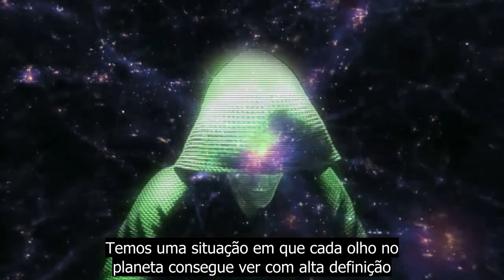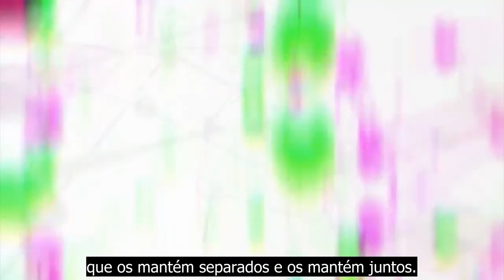META\\CONSCIÊNCIA, ID E A INTERNET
Transcrição:
"A consciência da Internet torna-se uma espécie de meta-consciência para cada humano normal. Temos uma situação em que cada olho no planeta consegue ver com alta definição o que está a acontecer no solo a cada momento.

Se comparar isto à sua consciência normal humana é exactamente desta maneira que opera, algo entra na sua mente e pode decidir conscientemente se isto é algo que requer mais da sua atenção e assim que direcciona a sua atenção para esta percepção, para este estímulo que está a receber. Então pode solucioná-lo usando todas as suas ferramentas conscientes.

Embora estas pessoas pareçam inconscientes da existência umas das outras, não olhando nem falando, um grupo grupo olha e filtra através do outro, com raramente dois individuos entrarem em contacto, tão constante é o fluxo da informação e tão complexa é a teia da comunicação que os mantém separados e os mantém juntos.

Cada vez mais o 'EU' e a identidade pessoal são coisas sob o nosso controle consciente, tu consegues esculpir a tua identidade online de maneiras que não conseguias anteriormente. Na Internet todos conseguem ver o que estás a fazer, todos te podem observar a esculpi-la. A habilidade de criar identidades virtuais e mundos virtuais como o Second Life, penso que é simbólico de coisas maiores que estão por vir, penso que é simbólico da perda da noção de identidade tradicional e a substituição da noção tradicional de identidade por algo mais flexível e mais interessante."